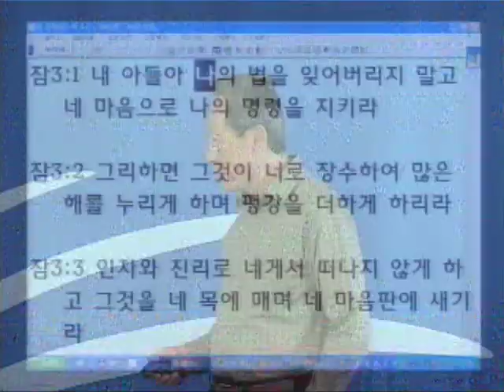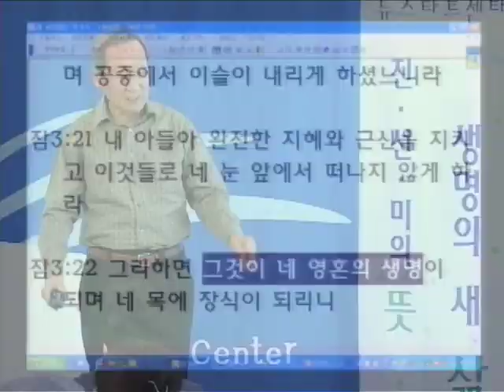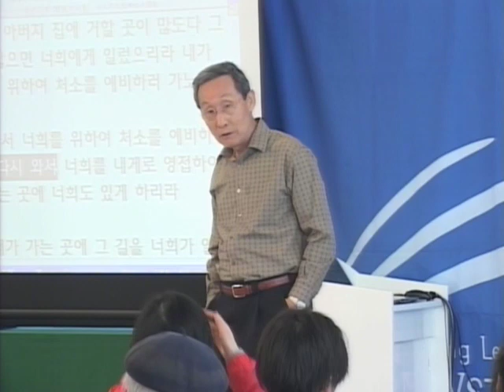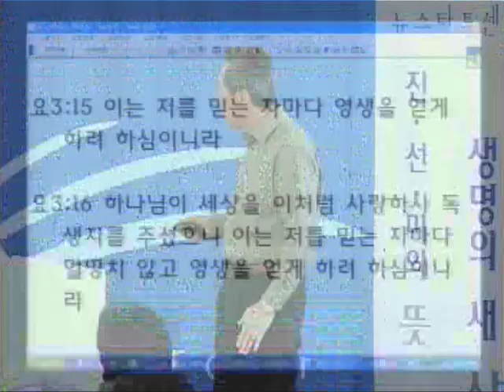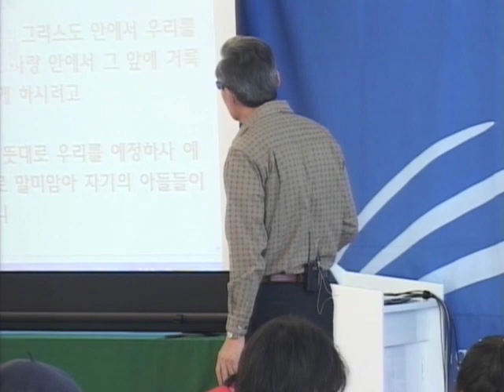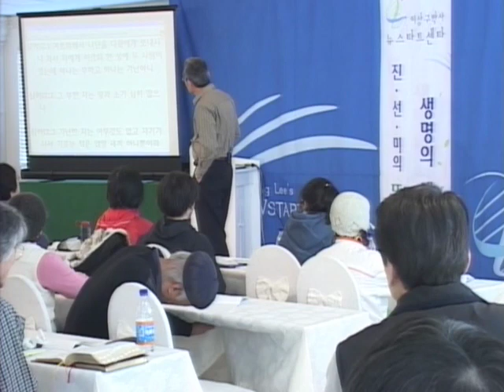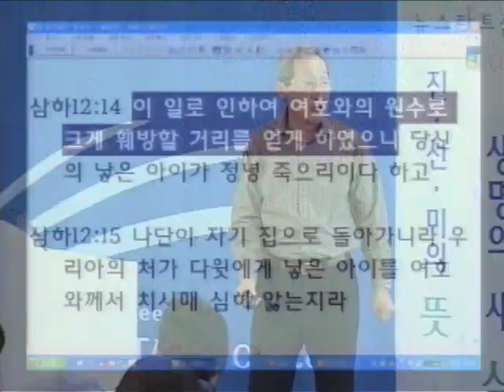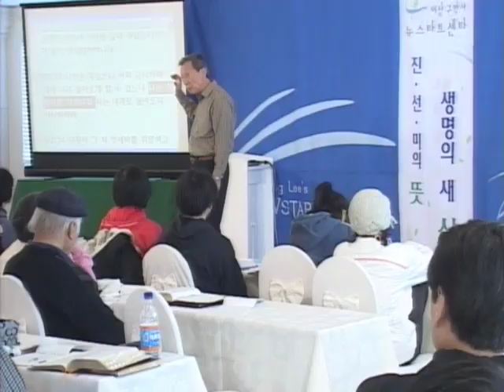성경과 과학 12기 02 무엇을 믿는가?